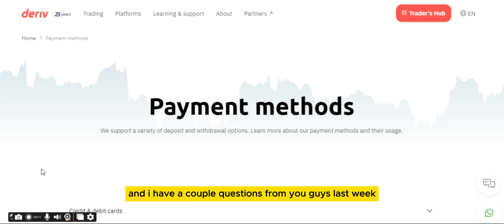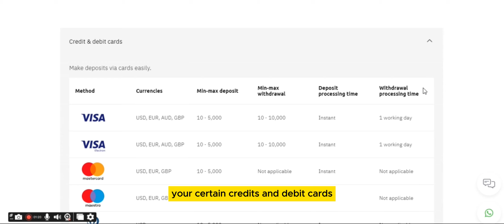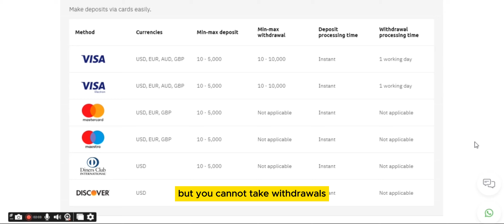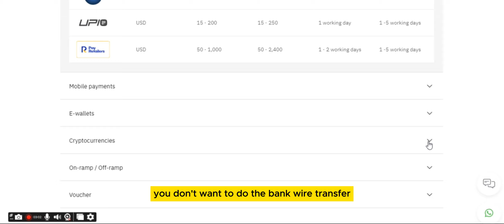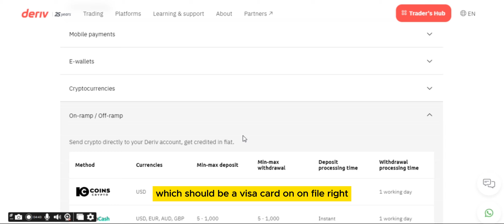Deriv Withdrawal Methods 2024 🤑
🎯 Trade Vix and Crypto Currency Here (Deriv)